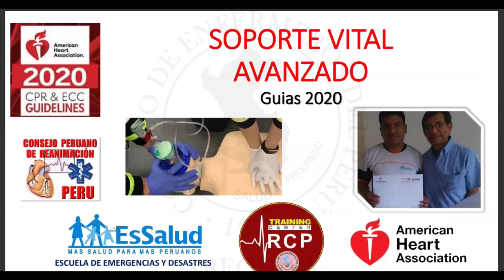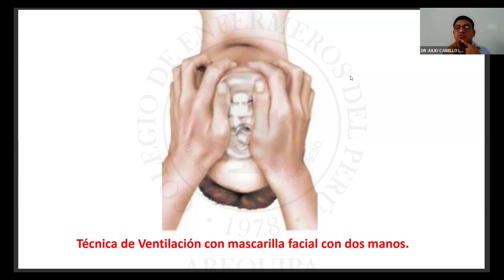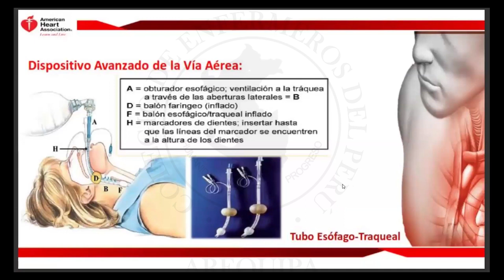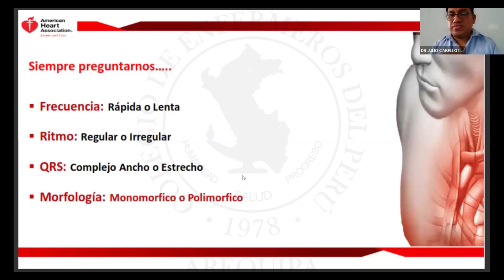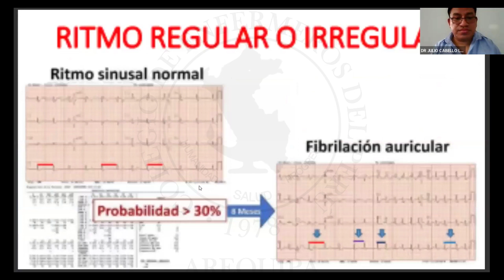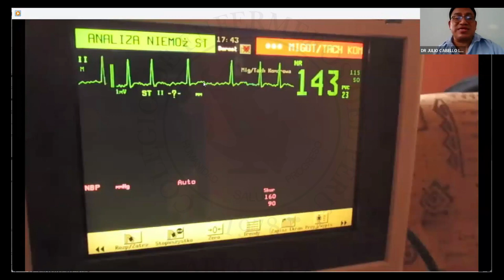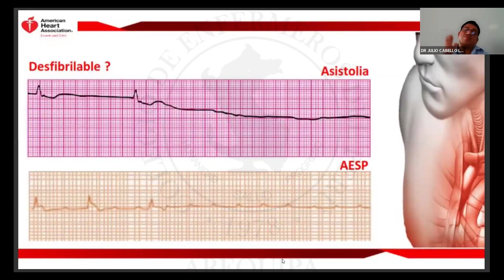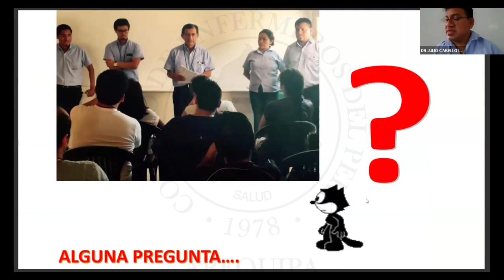SOPORTE VITAL AVANZADO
VI JORNADA INTERNACIONAL
RCP – ACLS Y PROCEDIMIENTOS ESPECIALES Y AVANZADOS DE ENFERMERÍA
TEMA:  SOPORTE VITAL AVANZADO
PONENTE: DR. JULIO CABELLO LÓPEZ
FECHA: FEBRERO 2024
 ORGANIZADO: COLEGIO DE ENFERMEROS DEL PERÚ, CONSEJOS REGIONALES AREQUIPA, CUSCO, PUNO, JAEN Y AMAZONAS